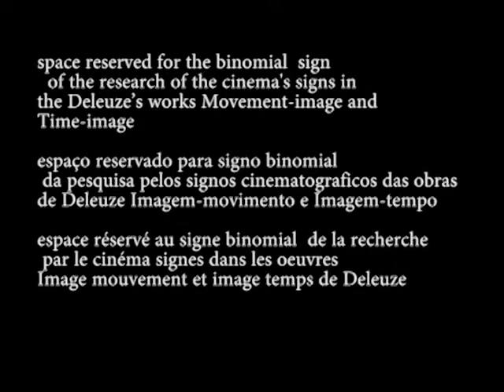ACTION-IMAGE/binomial [IMAGEM-AÇÃO / Binomio]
Mas talvez a perfeição tenha sido atingida por Lang em O Vampiro de Düsseldorf (que preparou precisamente a partida de Lang para a América). Foi analisando a montagem convergente deste filme — na sua diferença em relação aos filmes precedentes de Lang — que Noel Burch propôs a noção de "grande forma". De fato, a situação global é inicialmente bem exposta num espaço-tempo determinado e individuado: o pátio do prédio na cidade, o patamar e a cozinha de um apartamento no prédio, o trajeto do apartamento a escola, os cartazes nas paredes, a excitação das pessoas... Mas neste meio logo se destacam dois pontos, em seguida duas linhas de ação que, convergindo, vão alternar ininterruptamente, com "rimas" constantes de uma a outra, e formar uma tenaz para agarrar o criminoso: a linha policial, e a linha da súcia (temerosa de que o assassino de crianças prejudique suas atividades). Note-se que, em virtude do caráter acentuadamente estrutural da representação orgânica, o lugar do herói negativo ou positivo foi preparado há muito tempo, antes que ele viesse ocupá-lo, antes mesmo que soubéssemos quem vai ocupá-lo: é o caso do désvendamento progressivo do assassino. E só quando a súcia se apoderou dele é que assistimos à verdadeira ação, e conhecemos realmente o assassino. É o duelo de M com o tribunal dos bandidos e dos mendigos. Com suas cesuras e suas rimas, a linha dupla nos leva da situação ao duelo, do synsigno ao binômio. IM p 174

“… perfection was, perhaps, achieved by Lang, in M … the global situation is first of all displayed in a determined and individuated space-time: the courtyard of the building in the town, the landing and the kitchen of an apartment in the building, the journey from the apartment to the school, the posters on the walls, people's excitement But very quickly two points emerge from this milieu, then two lines of action which will alternate constantly in converging, with continual ‘rhymes’ from one to the other … It is M’s duel with the tribunal of bandits and beggars. The double line with its caesuras and its rhymes has led us to the situation of the duel, from the synsign to the binomial.” (Deleuze 1985: 152)
Movie image: F. Lang, M (1931)

b.1. sign of bipolar composition of action/large form – 2(2)’(2)’’ - binomial - sign of the  category (2); (2)’(2)’’meaning that the binomial is the sign of an action (2) that describes the movement of perception (0) observed from the pole of the universal variation (0)’ and from the center of indetermination (0)” at the same time – “This is the set [ensemble] of the action-image, or at least its first form.” (Deleuze 1985: 152) The binomial is the sign that shows the situation and the action correlative and opposed at the same time (Deleuze 1985: 142), so that it retains in the action-image its ultimate ambiguity: “The situation, and the character of the action, are like two terms which are simultaneously correlative and antagonistic. The action in itself is a duel of forces, a series of duels: duel with the milieu, with the others, with itself.” (Deleuze 1985: 152)
Example: